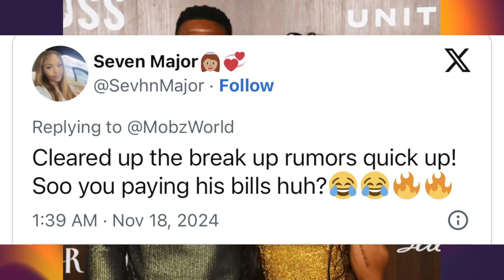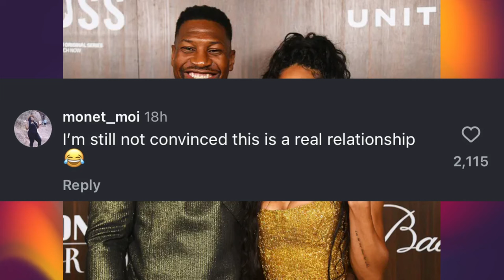Fans remain unconvinced about Jonathan Majors & Meagan Good's engagement & she purchased the ring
Actors Jonathan Majors and Meagan Good announced their engagement at EBONY magazine's Power 100 Gala after reports claimed they were officially over. But fans are still skeptical of their relationship.

Do you believe this relationship is real or is this another Hollywood contract relationship?